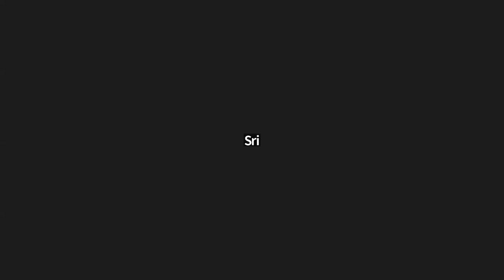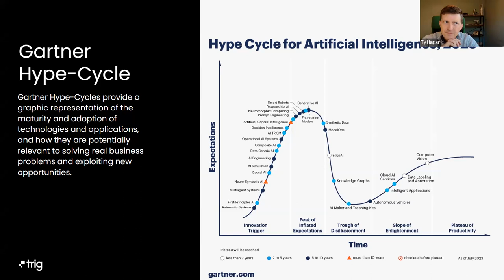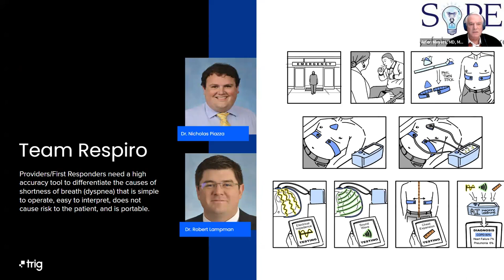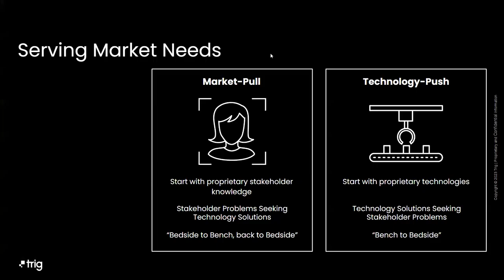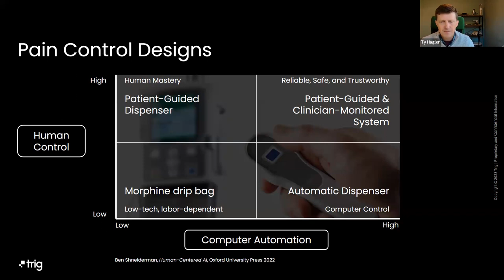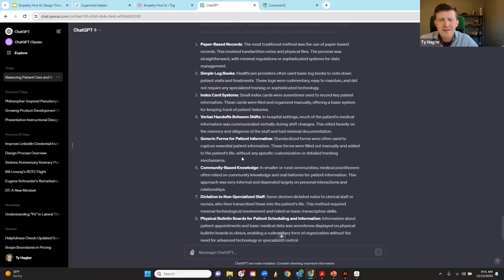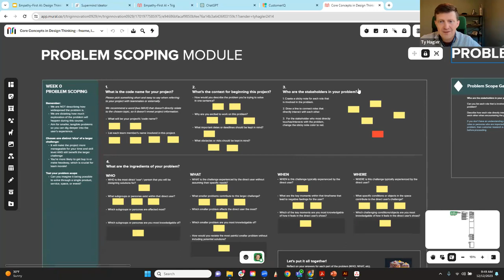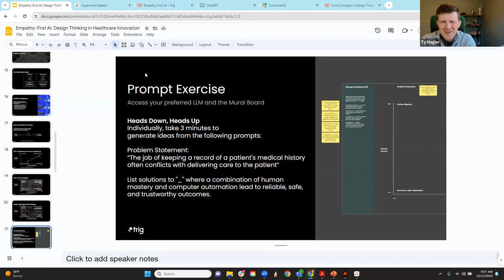SoPE School: Introduction to Healthcare Entrepreneurship: Design Thinking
SoPE was founded in 2011 by three physicians who shared a common vision – to empower physicians and other professionals to innovate healthcare through entrepreneurship. SoPE continues to gain momentum across the United States, Turkey, China and the United Arab Emirates, as well as with industry partners who directly support our members’ efforts. Members include doctors, nurses, dentists, healthcare entrepreneurs, investors, engineers, academics, IT professionals and industry representatives. What brings them together? Our community members share a common focus – working at the crossroads of innovation and commercialization to make a difference in healthcare. SoPE provides a platform for members to accelerate and catalyze innovation, as well as a separate supporting 501(c)(3) tax-exempt Foundation for scholarship and philanthropic endeavors to advance healthcare.